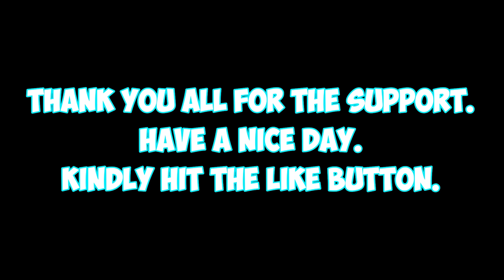Crazy and Hilarious Reactions! Best of Bushman Pranks JUNE! 😆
Best Bushman Pranks.

 • Sunrise – SKIRK (...

 • SKIRK - Sunrise  ...
YouTube Music:

 • SKIRK - Sunrise  ...